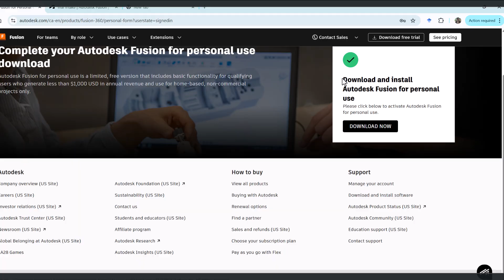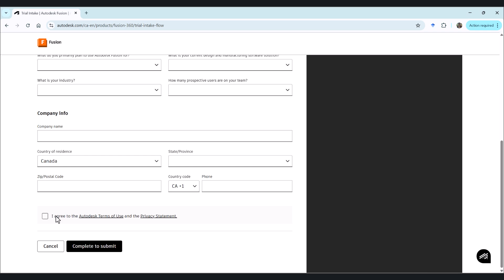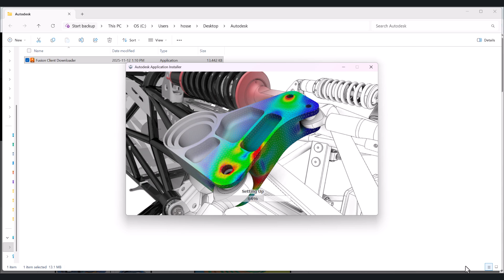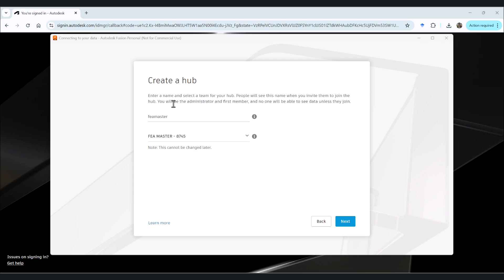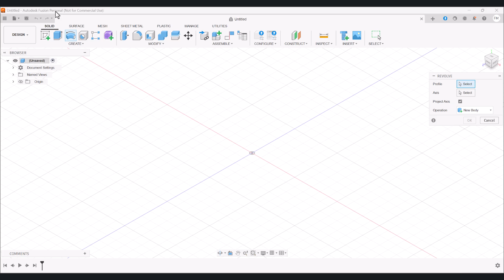How to Download & Install Fusion 360 2025 — FREE in Just 4 Minutes!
Need Fusion 360 2025 for design, CAD, or simulation work? In this quick, step-by-step guide, I’ll show you exactly how to download and install Autodesk Fusion 360 2025 for FREE using the official educational license — 100 % safe and legal.

You’ll learn how to:
– Create or sign in to your Autodesk account
– Verify your student or educational eligibility
– Download and install Fusion 360 2025 from Autodesk’s official site
– Activate your license without errors
– Launch Fusion 360 2025 and start modeling in minutes

Perfect for students, engineers, and designers who want to get started with Fusion 360 fast — no license issues, no hidden tricks, just a clean install that works.